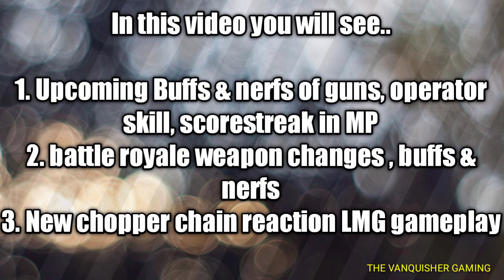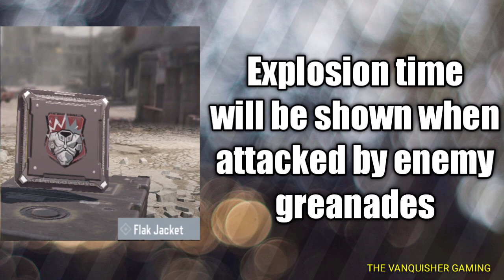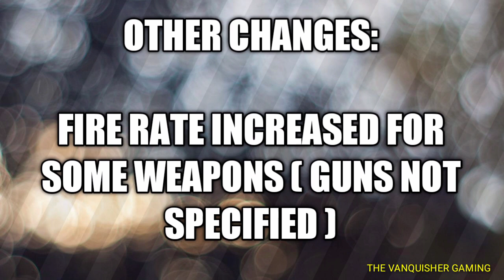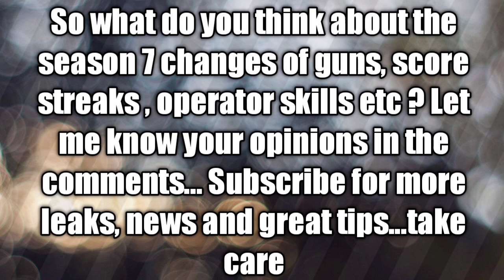Cod mobile season 7 Nerf & buff balance | cod mobile season7 patch note | cod mobile season 7 leaks